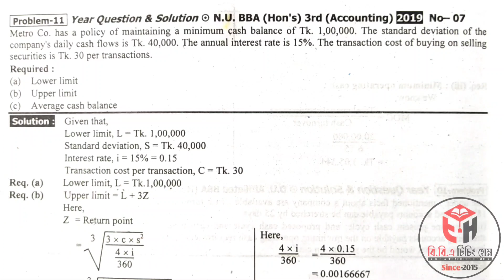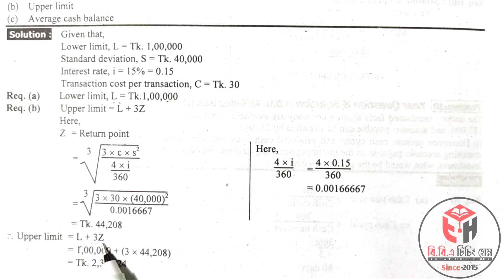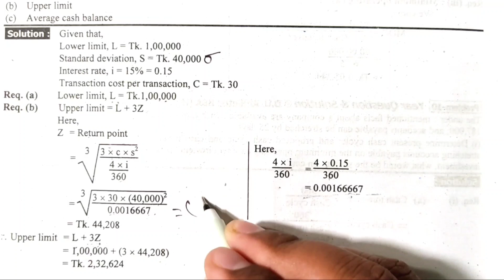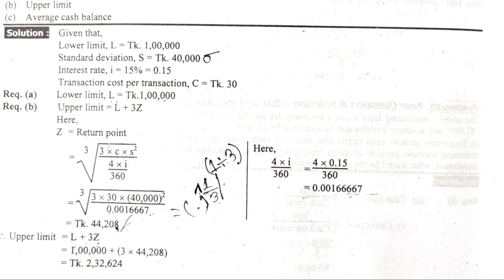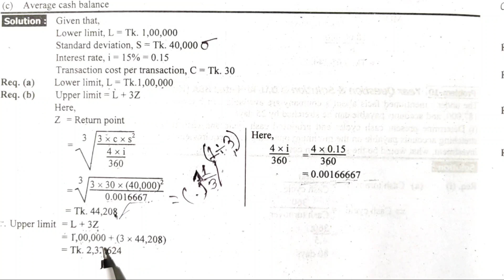Working Capital Management || Financial Management || Class No-06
Series: Financial_Management (Class: B.B.A, M.B.S, M.BA)

প্রিয় ছাত্র/ছাত্রী, এই ভিডিওতে B.B.A, B.B.S ও M.BA শিক্ষার্থীদের জন্য Financial Management থেকে Warking_Capital(কার্যকরী মূলধন) পার্ট থেকে আলোচনা করা হয়েছে। এই অধ্যায়টি অতি গুরুত্বপূর্ণ, প্রত্যেক বছর পরিক্ষায় এখান থেকে ১/২ টি অংক অবশ্যই থাকে।

আমি পর্যায়ক্রমে ভিডিও দিয়ে যাবো। যদি কারো কোন বিষয়ে জানার থাকে তবে অবশ্যই আমাকে কমেন্ট করবে। ইনশাআল্লাহ্ খুব সহজ করে তোমাদের চাহিদা অনুযায়ী ফিন্যান্সের যত বিষয় আছে আমি ভিডিও শেয়ার করবো।

ইমেইল আইডি
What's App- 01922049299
ধন্যবাদ